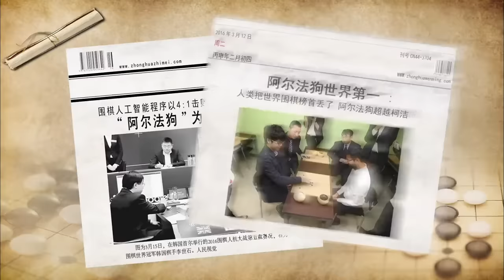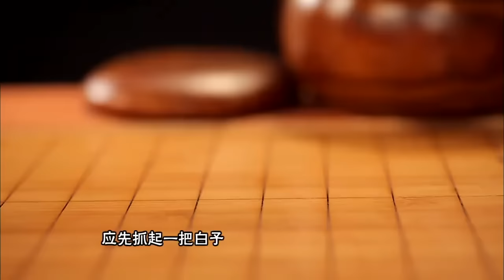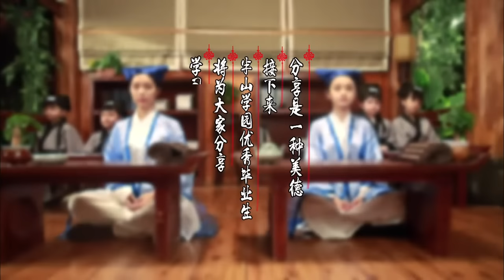《中华文明之美》第38集: 古代文艺青年必点神技——下棋 【湖南卫视官方频道】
节目简介：《中华文明之美》是《天天向上》自08年开播以来制作的原创版块，采用迷你剧的形式向广大电视观众呈现中华的传统礼仪及诗书礼乐之美，深受观众的喜爱与好评。